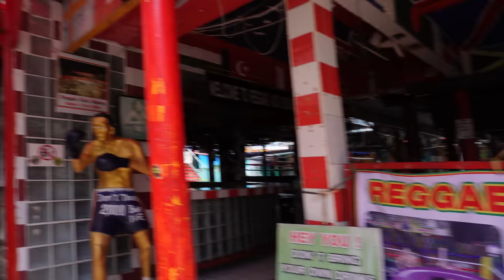A LAS PIÑAS EN TAILANDIA 🇹🇭 | Muay Thai